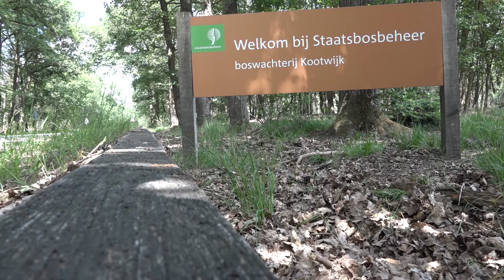Go Barneveld aflevering 6 Kootwijkerzand - Kootwijk en Natuurcamping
In deze aflevering nemen we u mee naar uitkijktoren de Zandloper op de grootste zandverstuiving van Europa. Ook gingen we op bezoek bij natuurcamping Harskamperdennen, zeer geliefd bij natuurmensen. We sluiten af op de Brink in Kootwijk bij o.a. Gasterij "t Hilletje van Thom Morsink.